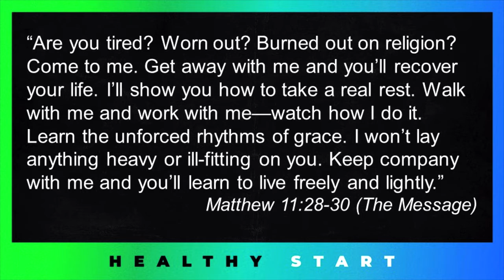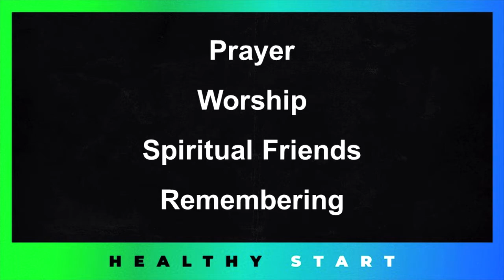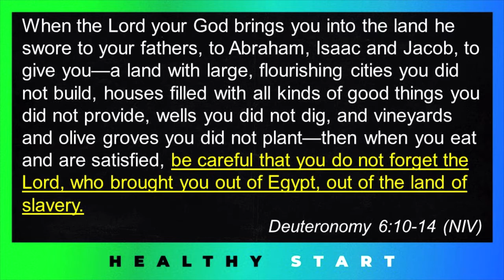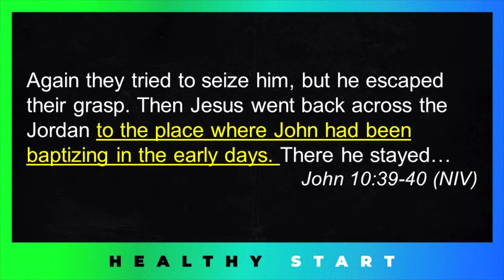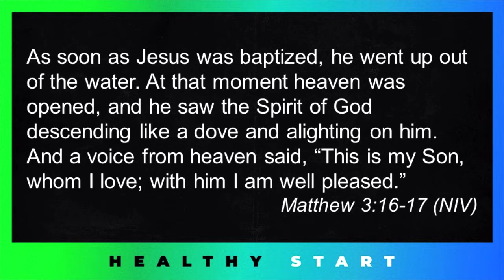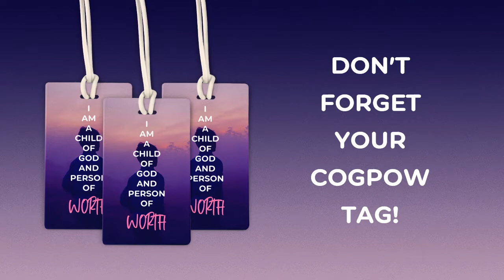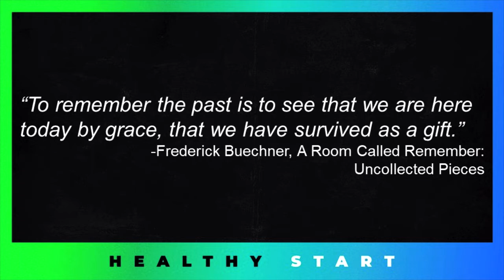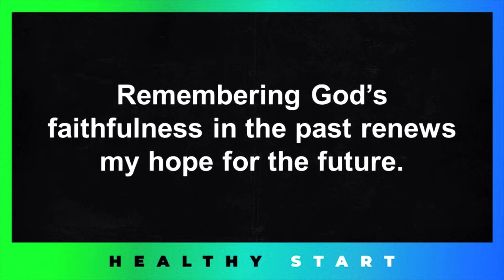Healthy Start (Part 4) - 08/29/21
Part 4 in the series, "Healthy Start"

Grace Church
Cape Coral - Fort Myers, FL